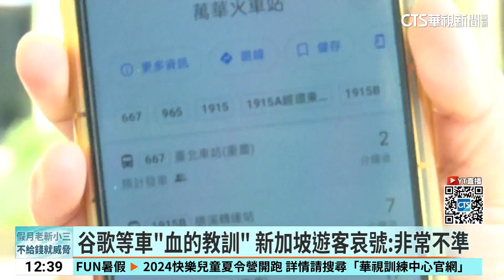谷歌地圖「等不到台灣公車」 中國網友求救｜華視新聞 20240509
您用過Google地圖等公車撲空嗎？一位中國網友在社群平台上發文向台灣網友求救，她說最近來台灣旅遊，卻一直等不到公車。好幾次明明Google地圖或是候車亭的站牌都寫顯示公車即將到站，卻遲遲沒看到車，突然又變成等待十幾分鐘，讓她很困擾，有網友同病相憐的哀號，用Google地圖等公車真的是血的教訓，很容易被騙！